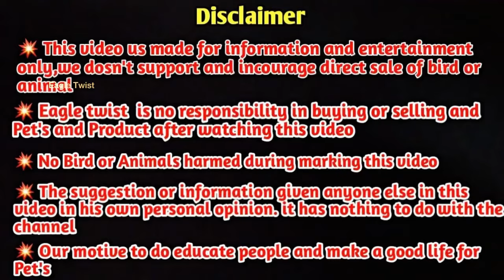Shih Tzu puppies | shihtzu Dog lovers | Home Breed Puppies | dog farm visit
Shih Tzu puppies shihtzu Dog lovers dogkennel farm vist ,home breed puppy's

 Dogs(pitbull, Dalmatian, miniature, Labradors and also our native breeds Kanni),
cat verities, parrots finches, cocktail, Chickens & Sun conures
We also covered healthy snacks kada muttai preparation
Hope you Guys enjoy the video

No animals / birds were harmed during making of this video.
This video is not promotional video and sharing knowledge purpose only.
Buying aquarium fishes from the farm on your own risk.